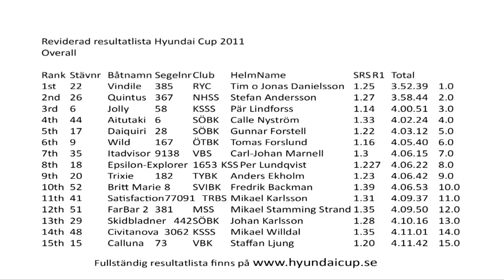Hyundai Cup - Nynäshamn 2011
Reportage från åretsHyundai Cup som seglades för andra gången i Nynäshamn.